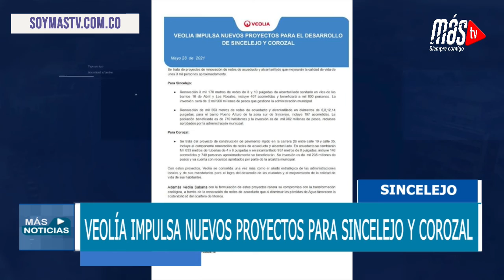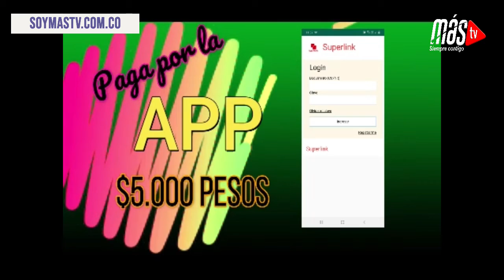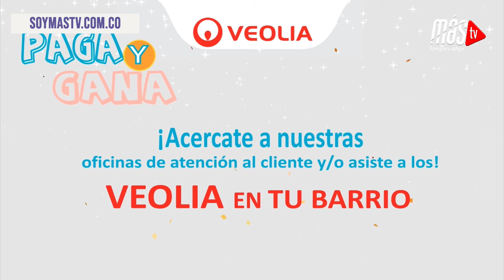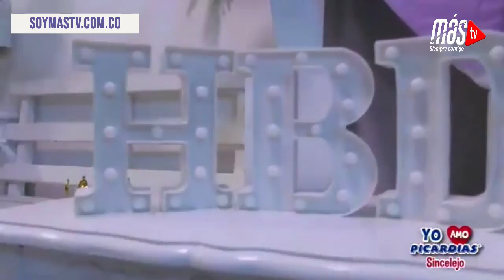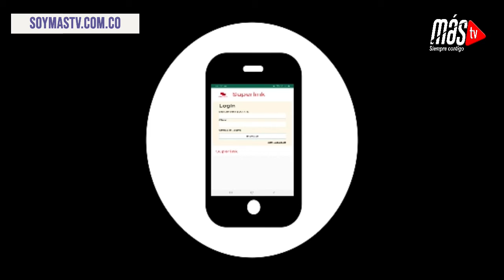Más Noticias, Emisión central, Mayo 28 de 2021.